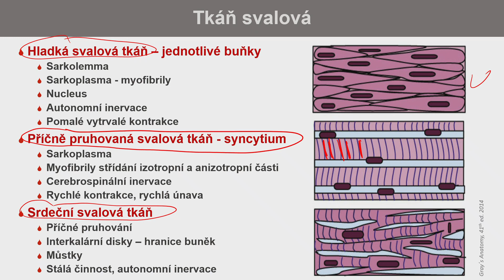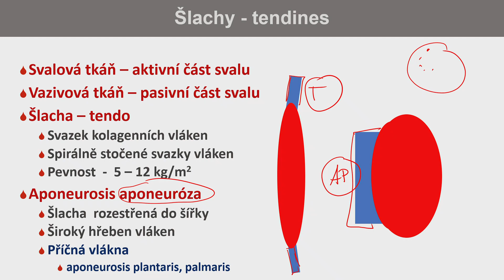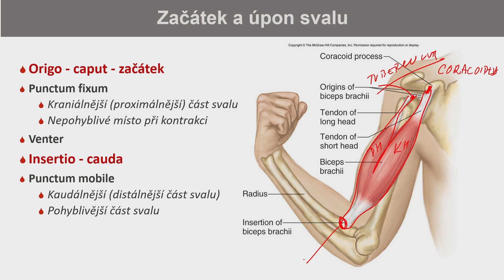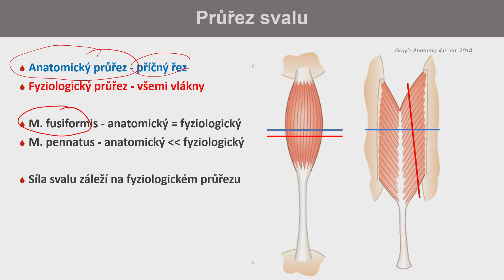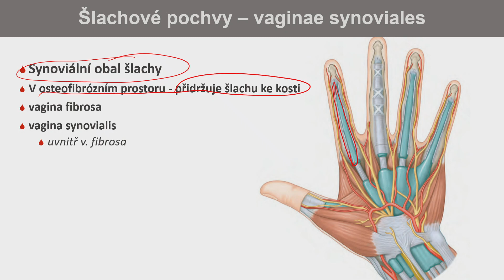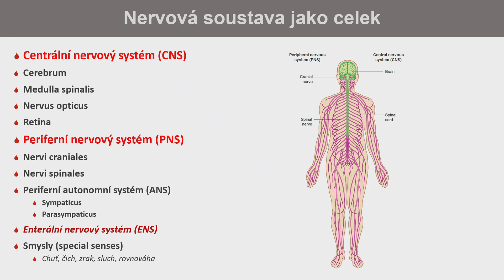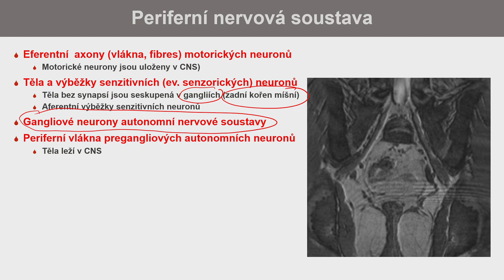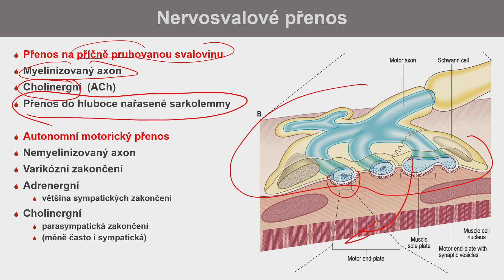11. říjen 2023 - obecná myologie a základy neuroanatomie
11. říjen 2023 - obecná myologie a základy neuroanatomie (Prof. MUDr. Jiří Ferda, Ph.D.)